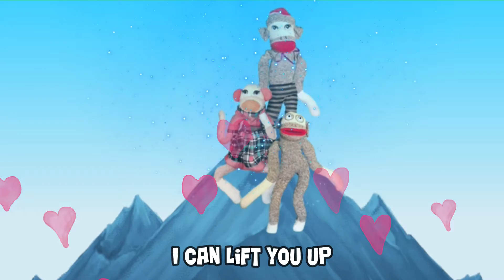Standing Above The Sun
New music from Jay E Moores, from the album, I Am Alive. Listen now on Spotify